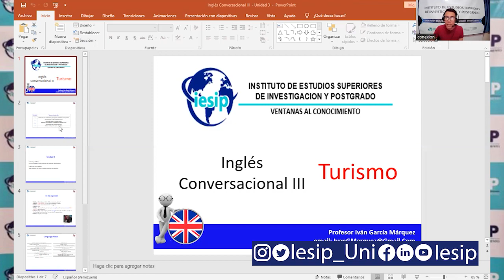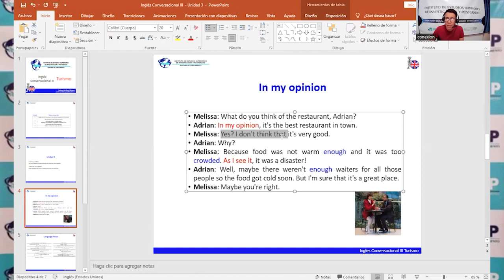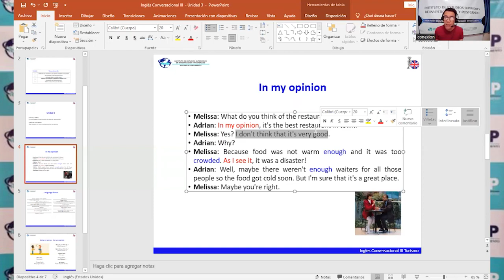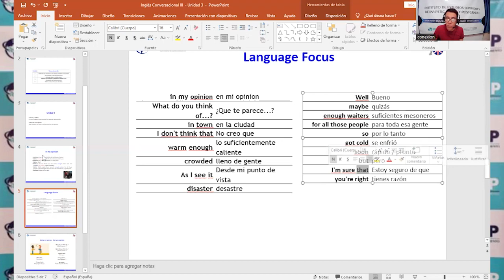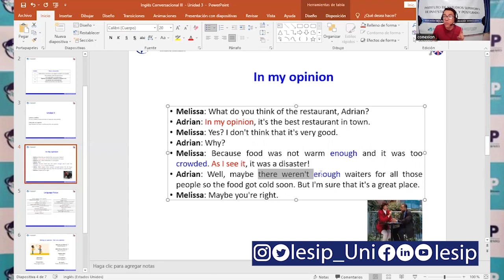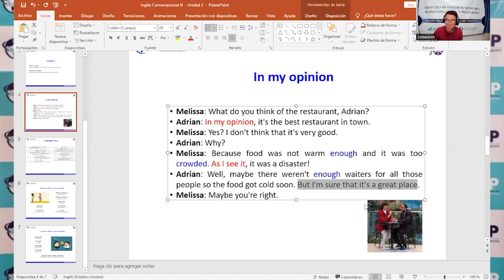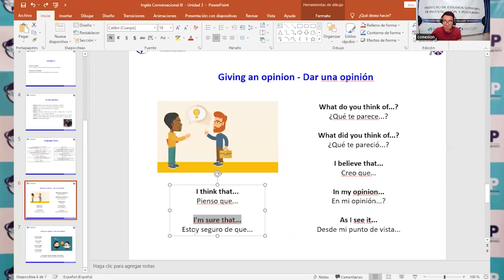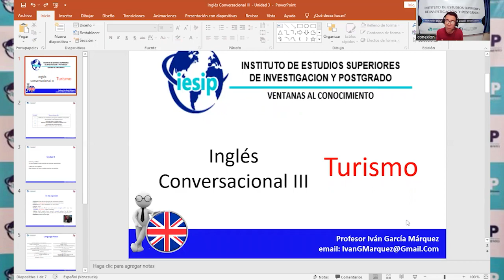|Pregrado| Turismo. Servicios Turísticos - Inglés Conversacional III - Ing. Iván García